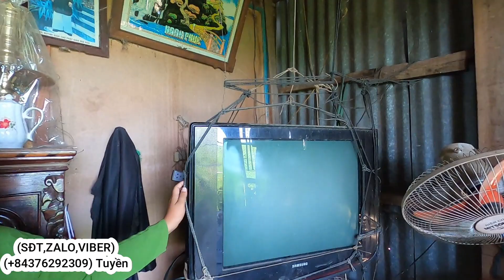GẦN 30 NĂM ÔNG HAI CHÉP MƯU SINH VỚI CÔNG VIỆC LỤM VE CHAI Ở NGOÀI ĐỒNG LÚA ĐỂ SỐNG QUA NGÀY/T 322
🦋 KẾT NỐI VỚI MÌNH
🦋 ĐỊA CHỈ CỦA NÉT SỐNG ĐỒNG QUÊ
📭 384 ấp Thạnh Phú , xã Bình Thạnh , Huyện Châu Thành, Tỉnh An Giang
☎️ ZALO,VIBER: 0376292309 (Phạm Thị Bích Tuyền)
© Bản quyền thuộc về Nét Sống Đồng Quê
© Copyright by Nét Sống Đồng Quê  ☞ Do not Reup